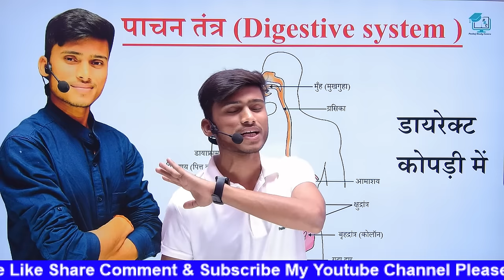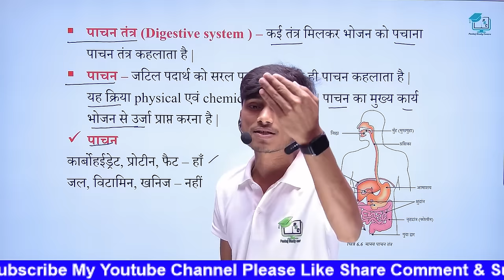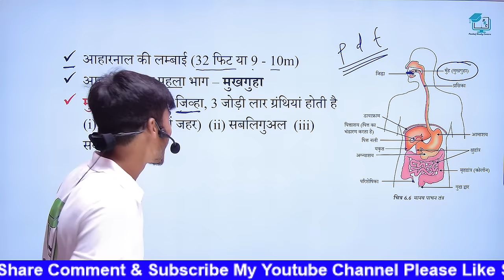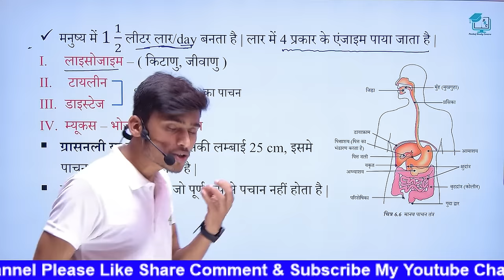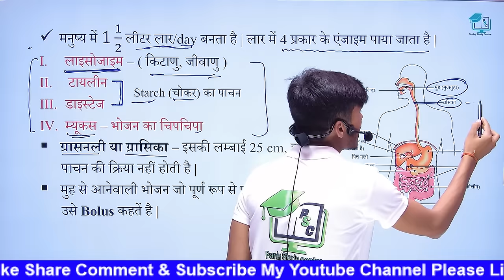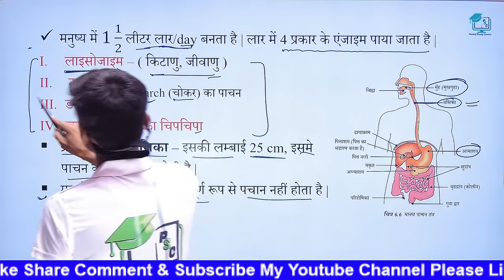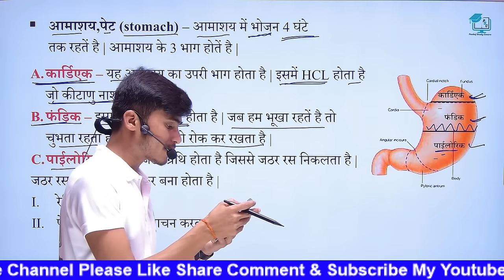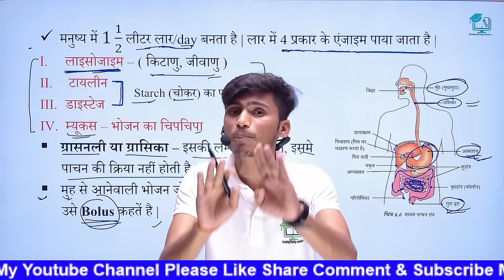पाचन तंत्र || Digestive system in hindi || pachan tantra class 10th || by pankaj sir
prashnawali 1.4 class 10th || Ncert class 10th math exercise 1.4 full solution || math by pankaj sir

prashnawali 2.1 class 10th || Ncert class 10th math exercise 2.1 full solution || math by pankaj sir

prashnawali 2.2 class 10th || Ncert class 10th math exercise 2.2 full solution || math by pankaj sir

prashnawali 2.3 class 10th || Ncert class 10th math exercise 2.3 full solution || math by pankaj sir

prashnawali 3.1  class 10th ||Ncert class 10th math exercise 3.1 full solution || math by pankaj sir

prashnawali 3.2 class 10th || Ncert class 10th math exercise 3.2 full solution || math by pankaj sir

prashnawali 3.3 class 10th || Ncert class 10th math exercise 3.3 full solution || math by pankaj sir

prashnawali 3.4 class 10th || Ncert class 10th math exercise 3.4 full solution || math by pankaj sir

prashnawali 3.5 class 10th|| Ncert class 10th math exercise 3.5 full solution || math by pankaj sir

prashnawali 3.6 class 10th || Ncert class 10th math exercise 3.6 full solution || math by pankaj sir

About video
1. पाचन तंत्र
2. pachan tantra by pankaj sir
3.digestive system by khan sir
4. science important topic
5.science by pankaj sir

in sabhi ke bare men maine bataya hai